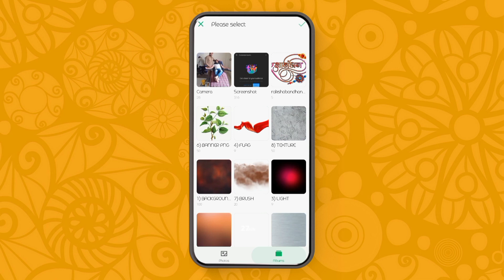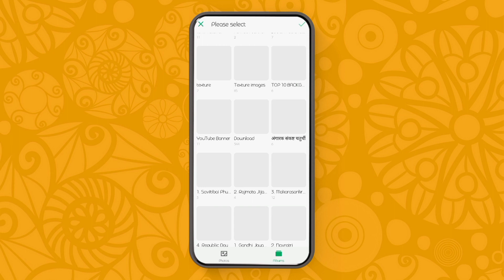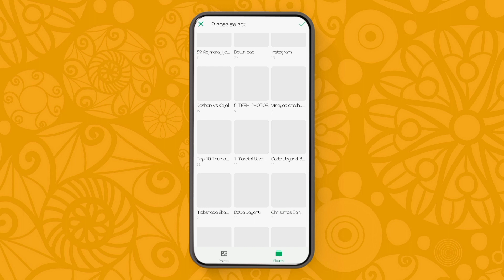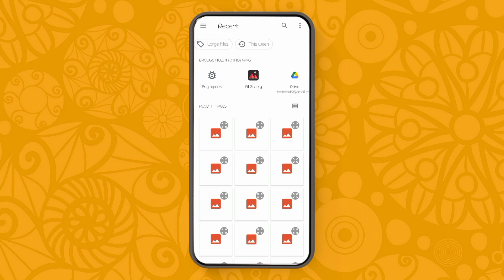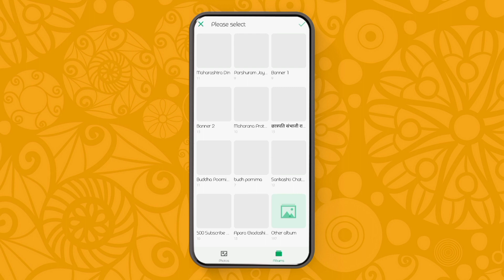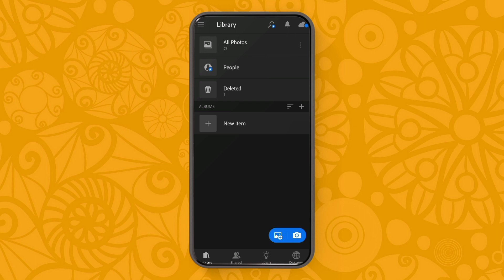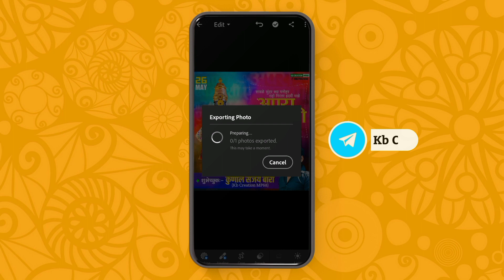Apara Ekadashi Banner Editing in PixelLab 2022 | Apara Ekadashi PLP File | 👉@KbCreationMP68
नमस्कार दोस्तो,🙏🏻👬👬
मेरे YouTube Channel 𝗞𝗯 𝗖𝗿𝗲𝗮𝘁𝗶𝗼𝗻 𝗠𝗣𝟲𝟴 पर
आपका स्वागत है
video अच्छा लगा न तो 🅻🅸🅺🅴, 🅲🅾🅼🅼🅴🅽🆃
और 🆂🅷🅰🆁🅴 करो, और मेरे चैनल को
🆂🆄🅱🆂🅲🆁🅸🅱🅴 भी करो दोस्तो..!

desing in PicsArt & PixelLab
jayanti banner design
banner design concept
video editing concepts
poster design
learn PicsArt PixelLab & Kinemaster
PicsArt editing Photo editing Banner editing
Video Editing Status Editing etc

Background और Png नीचे दी गई link पर मिलेंगे और zip flie का password video के अंदर 2 setup में दिया है...
तो वीडियो पूरा देखे, skip मत करना..।।
🔴KEEP LOVING
🟤KEEP SUPPORTING

HOW TO DOWNLOAD ZIP file..?
open website link below and download directly ❤️🙂⬇️⬇️⬇️⬇️⬇️⬇️⬇️⬇️⬇️👇👇👇👇👇👇👇👇👇👇
⚡PNG & Background Download⬇️

(zip flie का password video के अंदर 2 setup में दिया है...

❤️ Lɪᴋᴇ | Sʜᴀʀᴇ | Cᴏᴍᴍᴇɴᴛ ❤️
Sᴜʙsᴄʀɪʙᴇ Fᴏʀ Mᴏʀᴇ Vɪᴅᴇᴏ✌️